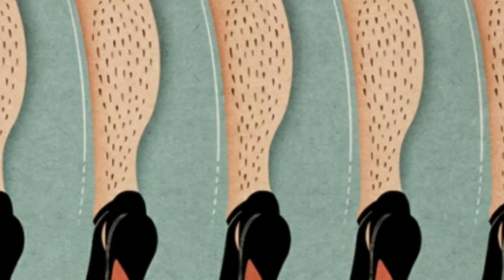Дунё ақилдан озаётган 20 сурат